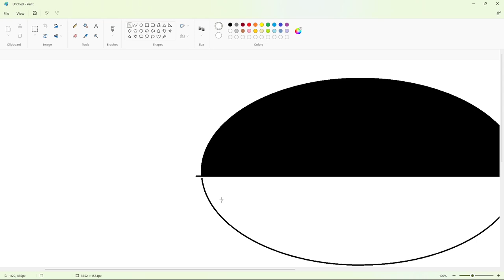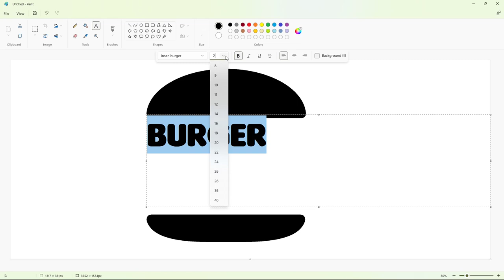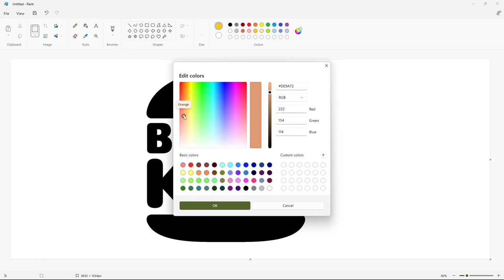How to draw the Burger King logo using MS Paint | How to draw on your computer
In this video, I will show you how to draw the Burger King logo on your computer using Microsoft Paint. Have Fun!

Font: Insaniburger